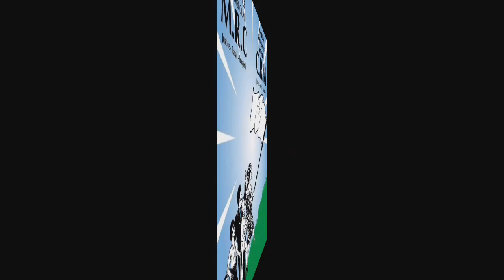⛔Affaire Martinez Zogo: Maurice Kamto sort du silence et envoie un puissant message à Biya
Affaire Martinez Zogo: Maurice Kamto sort du silence et envoie un puissant message à Biya. L'affaire de l'enlèvement du journaliste camerounais Martinez Zogo fait la une des sujets brûlants depuis quelques jours